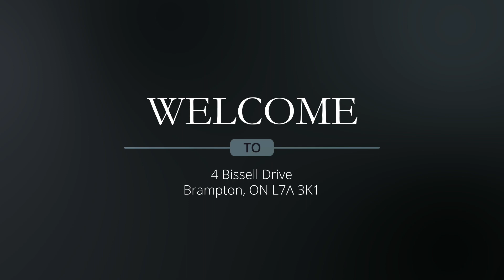Home for sale at 4 Bissell Drive, Brampton, ON L7A 3K1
Bedrooms: 3
Bathrooms: 3

Listed by
Vik Mehmi
Harjit Brar
Brokerage
HomeLife/Maple Leaf Realty Ltd